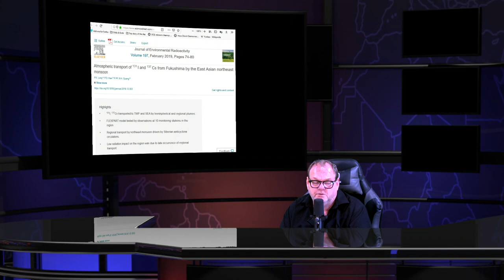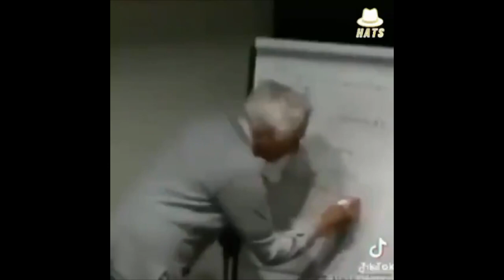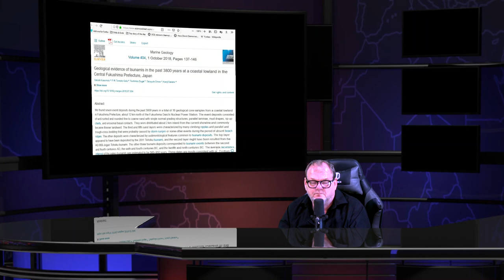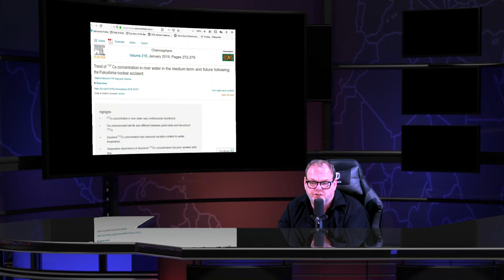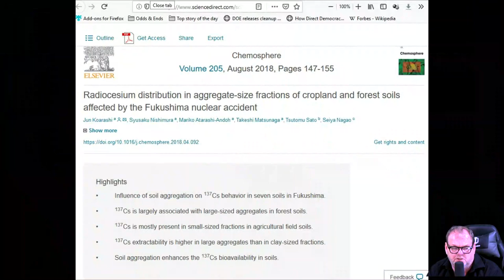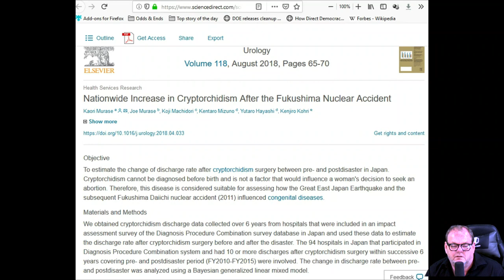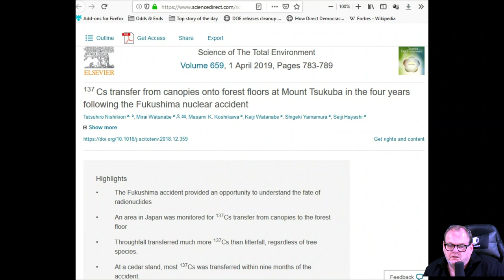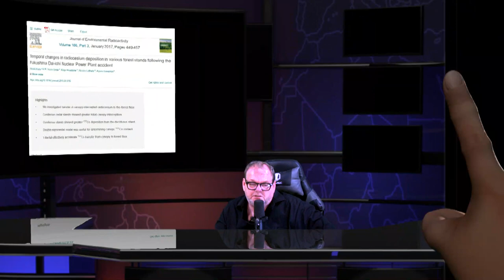Fukushima Reactor Melt Oct 24th 2023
Investigation chairman: One Fukushima may destroy the whole country. Collapse of a whole country possible

Report: 76 trillion Bq of plutonium 239 released from Fukushima 23,000 times higher than previously announced

cancer epidemic underway in Fukushima. rates up 6000 percent says head of cancer research center. This is definitely a Holocaust. Very very frightening

Hundreds of millions of animals have died recently along the West Coast. Worst mortality event ever known. Wiped out at least 20 different species. Marine life also disappearing from Fukushima Coast.

AFP extremely high radiation levels detected in Tokyo. TV 500 microSv/hr receivers an hour at playground. Would get yearly limited in 120 minutes.

Official back from Fukushima, invisible blanket of death covers everything. It's a nightmare.

 University of Pittsburgh radiation expert. child's cancer risk doubles if exposed to just a couple of X rays worth of radiation during pregnancy.

Like the plot of a summer horror flick, all along Canada specific coast. Mussels are doing. bodies are swollen by cancerous tumors. Unprecedented mutations allowing cancer to spread from one species to another, like a virus.

Government sessions reveal 400,000 times normal radioactive Xenon 133 levels in Chiba - Actual figures may be much higher.

Xenon Known to cause dramatic increase in lung cancer. Bombard humans with very powerful lecturers. Turns in to Cesium - Xenon From Fukushima, the most ever 2.5 times Chernobyl.

NHK. Internal radiation exposure damages DNA. Plutonium hot particles seen in cells. avoid touching the death ash.

Study 90% higher incidences of childhood leukemia around nuclear plants. Authors call for investigation international Journal of Cancer.

US government model of Fukushima 137 particles covering northern hemisphere

Scientist: average person in Seattle breathed in 10 hot particles a day during April

Very high concentrations of hot particles in the Pacific Northwest during April May - Includes plutonium and americium

Top cancer doctor: nuclear radiation is the most carcinogenic thing that exists

China researchers all water samples contained strontium 90

French map of Cesium 137 disposition from Fukushima
shows the US More contaminated in western Japan

Groundbreaking study reveals Fukushima nuclear waste is poisoning wildlife . Up to 99% of offspring's died after eating low-level contaminated food - very high abnormality rates include severe and rare deformities

Local official: radioactive forest is a permanent risk Must be cut down. Every gust of wind showers Cesium 137 particles over village.

All of Western U. S. And most of E Coast, Midwest, Canada, covered the airborne particles and various altitudes on March 20th. Fukushima plume model shows. Based solely on Reactor No.1 explosion